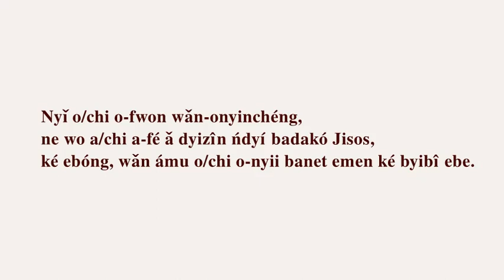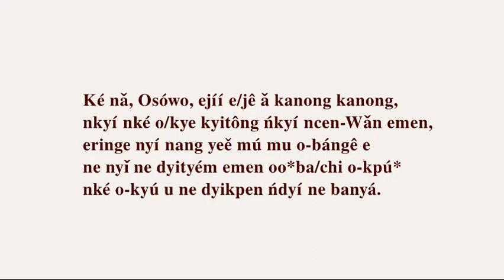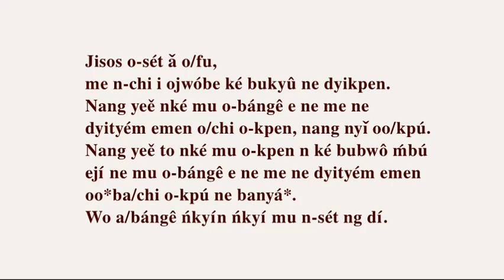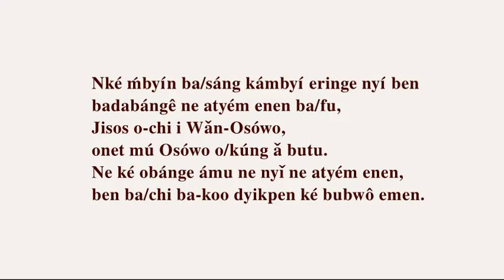Jisos Boki Nfua Nki Okii Osikom Osukam Uki Vaaneroki Cross River State Nigeria Cameroon Bokyi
Nyǐ o/chi o-fwon wǎn-onyinchéng,
ne wo a/chi a-fé ǎ dyizîn ńdyí badakó Jisos,
ké ebóng, wǎn ámu o/chi o-nyii banet emen ké byibî ebe.

Bonchí ejí oo/kye mě kángkáng byěm.
Onet nang obónge o*fí mú mu o-nyît ng
mě* kyi-cibi ne Bonchí ejí*.
Ne onet nang obónge to o*fí mú mu o-nyît ng
Bonchí ejí* kyi-cibi ne me* ne banet ḿbé
me mu n-ryuu ng n/fu, n-tông ng
kámbé Bonchí ejí wááng*.
Bâ n̂g ba-kâm mě,
ben ḿbé baa/kyee ké biǐróró-atû enen etû.
Ne me n/chi n-kye běn dyijâng.

Wǎ eringe nyí Wǎn mú Onet mú o*da/bê o/fu,
banet bakyú ǎ ḿgbán* nké o/fu,
nyǐ o-kyú u ḿgbán,
ne o-kye to kyitông emen eringe nyí odaré
dyifwá ńdyí banet chwóó o-kye Osówo.

Ké nǎ, Osówo, ejíí e/jê ǎ kanong kanong,
nkyí nké o/kye kyitông ńkyí ncen-Wǎn emen,
eringe nyí nang yeě mú mu o-bángê e
ne nyǐ ne dyityém emen oo*ba/chi o-kpú*
nké o-kyú u ne dyikpen ńdyí ne banyá.

Jisos o-sét ǎ o/fu,
me n-chi i ojwóbe ké bukyû ne dyikpen.
Nang yeě nké mu o-bángê e ne me ne
dyityém emen o/chi o-kpen, nang nyǐ oo/kpú.
Nang yeě to nké mu o-kpen n ké bubwô ḿbú
ejí ne mu o-bángê e ne me ne dyityém emen
oo*ba/chi o-kpú ne banyá*.
Wo a/bángê ńkyín ńkyí mu n-sét ng dí.

Jisos o-faa ǎ o/fu,
me nké mu bukwóp ḿbú adakâm Bonchí.
Me n-chi i to ntûntû ne dyikpen.
Onet o*fí nang obónge mú odawâa o-kâm Bonchí
ejí* â o*da/cen ké bubwô ejí*.

Nké ḿbyín ba/sáng kámbyí eringe nyí ben
badabángê ne atyém enen ba/fu,
Jisos o-chi i Wǎn-Osówo,
onet mú Osówo o/kúng ǎ butu.
Ne ké obánge ámu ne nyǐ ne atyém enen,
ben ba/chi ba-koo dyikpen ké bubwô emen.